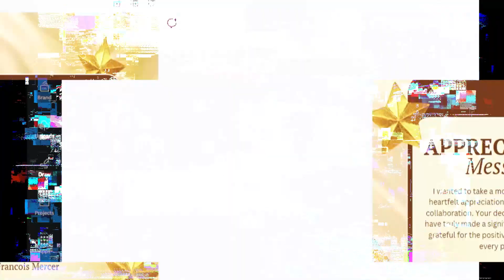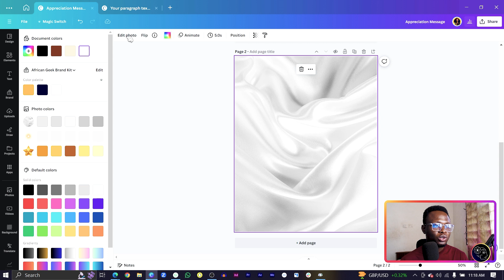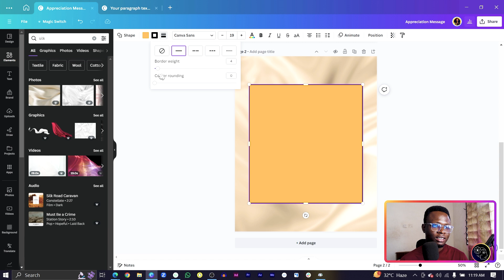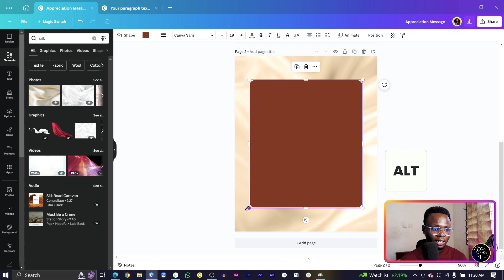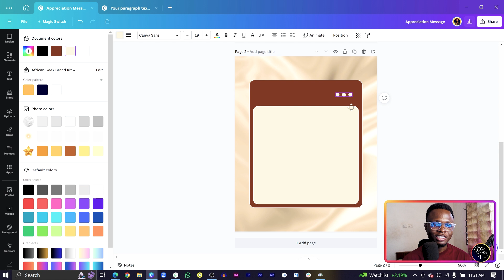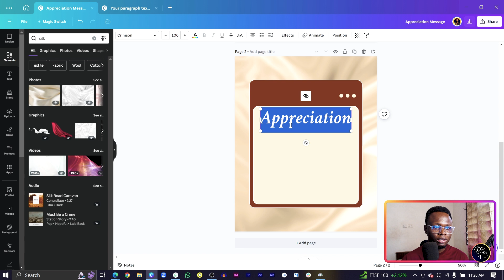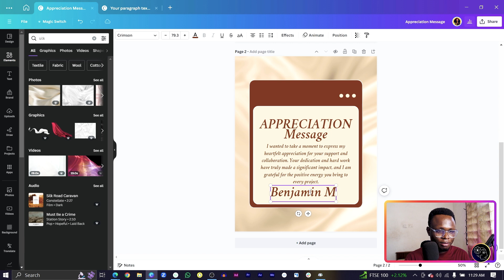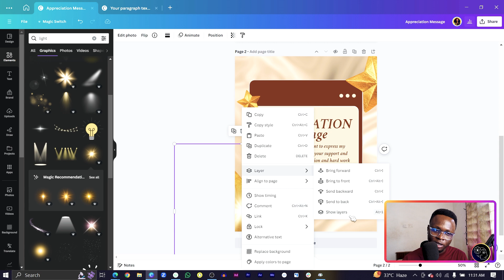How to design a Thank you post in Canva for Instagram | Canva for Beginners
This tutorial will teach you how to design a thank you post in Canva that can be sent to show appreciation. All the steps are explained in details.

This tutorial is for anyone looking to learn how to design anything in Canva.

My Setup Links (Just in case you want the same)
USB Hub
LED Light
Portable Logitec Keyboard
Leather Desktop Mat
AI Tracking Phone Holder
Mini Tripod